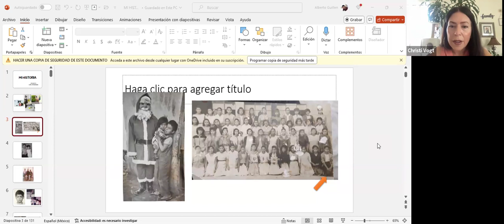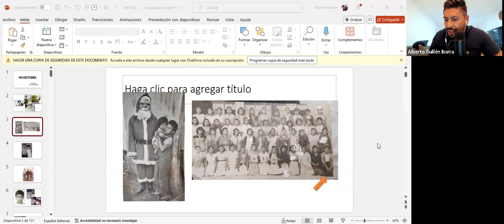Monday Night Team Training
Trainer: 𝐀𝐥𝐛𝐞𝐫𝐭𝐨 𝐆𝐮𝐢𝐥𝐥𝐞𝐫𝐦𝐨 𝐈𝐛𝐚𝐫𝐫𝐚
𝐕𝐞𝐭𝐞𝐫𝐢𝐧𝐚𝐫𝐢𝐚𝐧 𝐚𝐧𝐝 𝐋𝐢𝐟𝐞𝐕𝐚𝐧𝐭𝐚𝐠𝐞 𝐂𝐨𝐧𝐬𝐮𝐥𝐭𝐚𝐧𝐭
𝘔𝘦𝘹𝘪𝘤𝘰 𝘢𝘯𝘥 𝘚𝘰𝘶𝘵𝘩 𝘈𝘮𝘦𝘳𝘪𝘤𝘢

Topic: 𝐒𝐡𝐚𝐫𝐞𝐬 𝐡𝐢𝐬 𝐬𝐭𝐨𝐫𝐲 𝐨𝐟 𝐫𝐞𝐭𝐢𝐫𝐢𝐧𝐠 𝐟𝐫𝐨𝐦 𝐡𝐢𝐬 𝐝𝐚𝐲 𝐣𝐨𝐛 𝐚𝐧𝐝 𝐛𝐮𝐢𝐥𝐝𝐢𝐧𝐠 𝐚 𝐭𝐞𝐚𝐦 𝐫𝐞𝐯𝐨𝐥𝐯𝐢𝐧𝐠 𝐚𝐫𝐨𝐮𝐧𝐝 𝐨𝐧𝐞 𝐩𝐫𝐨𝐝𝐮𝐜𝐭  -  𝐏𝐞𝐭𝐚𝐧𝐝𝐢𝐦